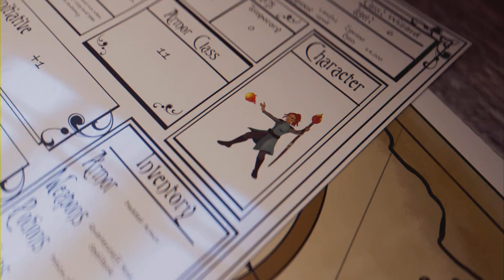NieR Replicant (PS4): 'Lightspeed Fighter' trophy + 'FInal Verse' (PLAT)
Clear the entire game within 15 hours for the 'Lightspeed Fighter' trophy. As time carries in subsequent playthroughs, you need to do it on a New Game. Simply play on 'Easy' n' CAKE it. The time is v generous. Skip all sidequests n' cutscenes to hasten the process.

The 'Lightspeed Fighter' trophy was also the last trophy I needed for the 'Final Verse' PLAT trophy!!